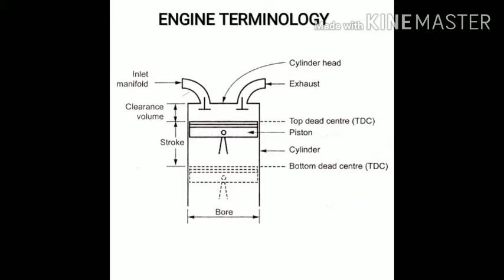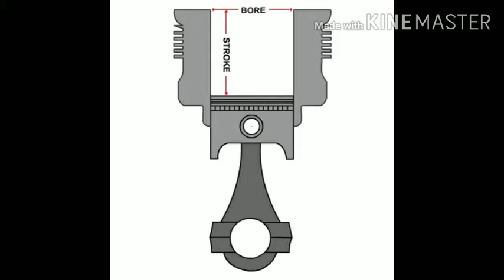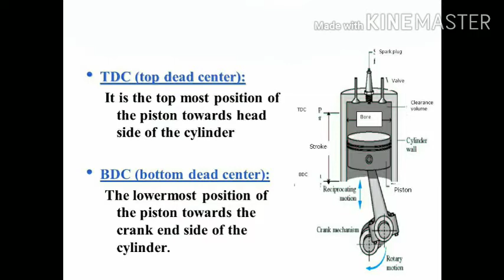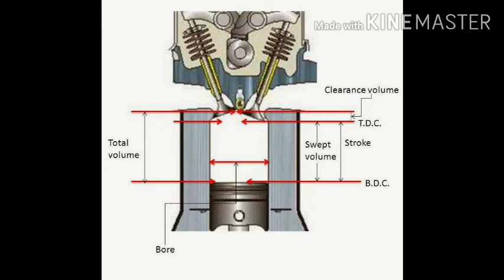Engine Terminology definition of bore, stroke, dead centre, clearance volume, crank throw etc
Here you can get the knowledge of engine terminology definition of bore clearance volume, stroke, dead centres

The use of Images is only for Informative Purposes.